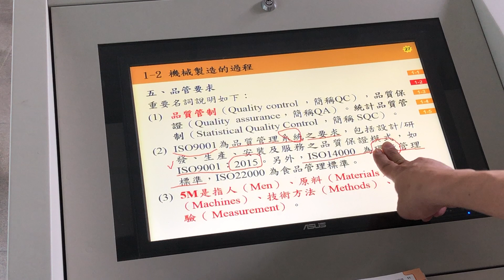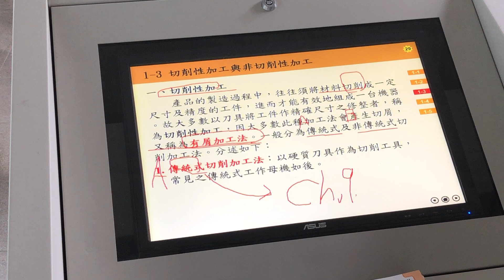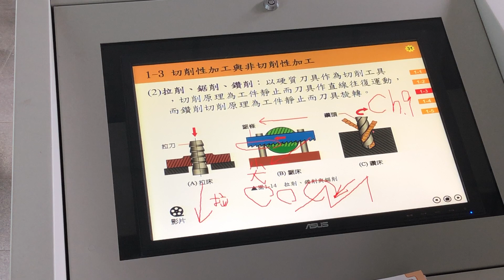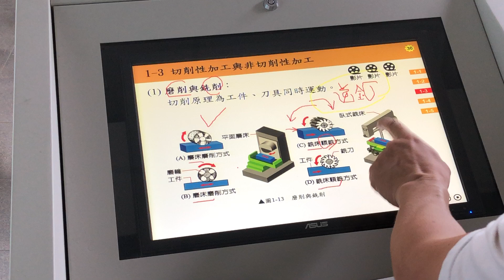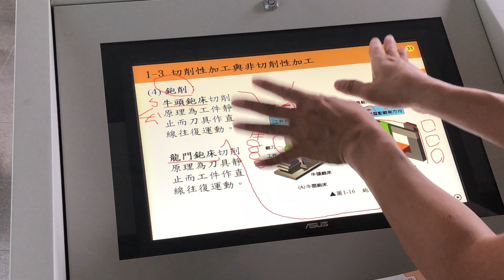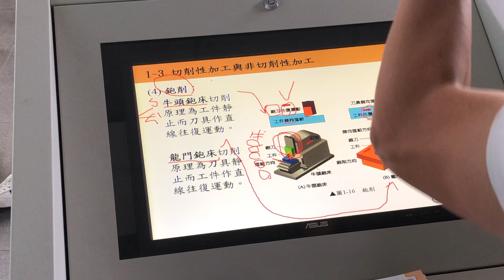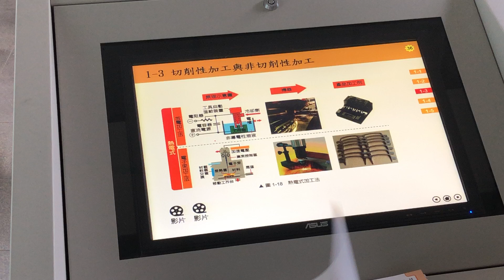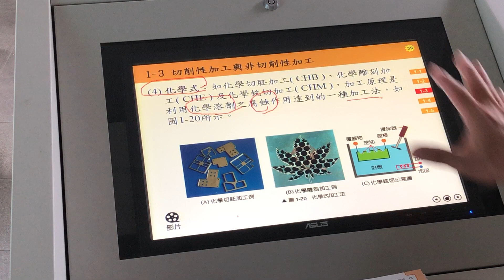CH.1｜🎧簡報版｜Part.2/6｜機械製造的演進｜機械製造｜第1章｜1張黑板1章重點｜Mechanical Manufacture｜@ClarkHuang老師